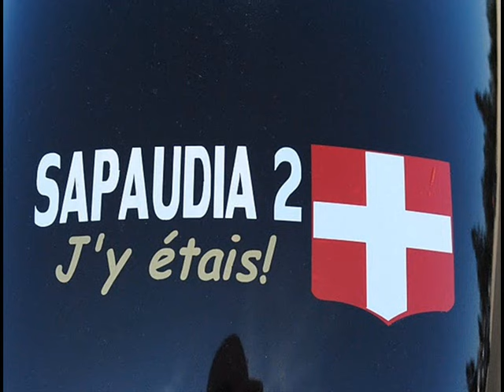GOLDWING - 4 - ALPES - Sapaudia II 08-2011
savoie - le col de l'arpettaz